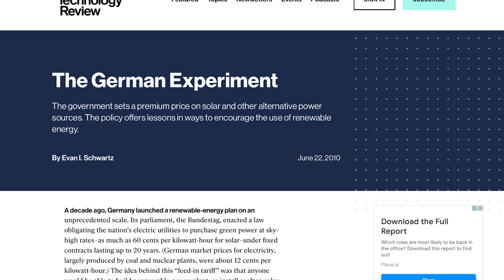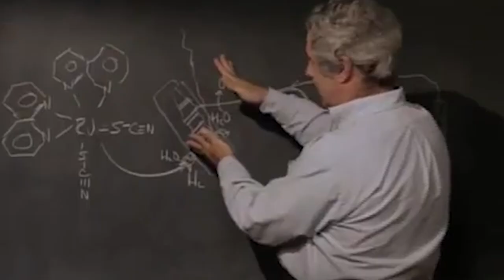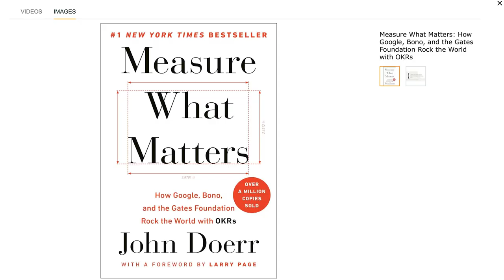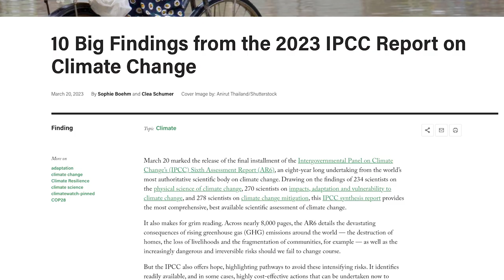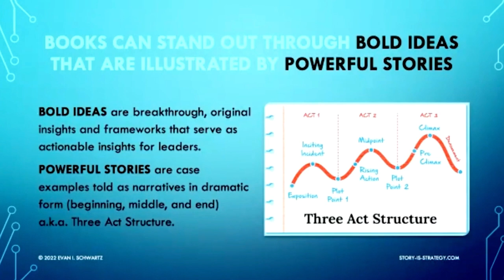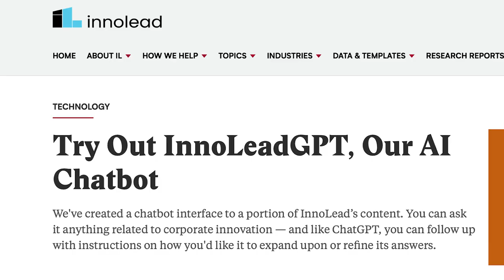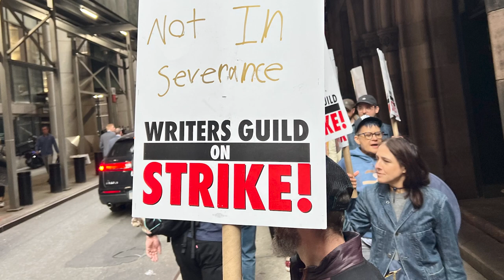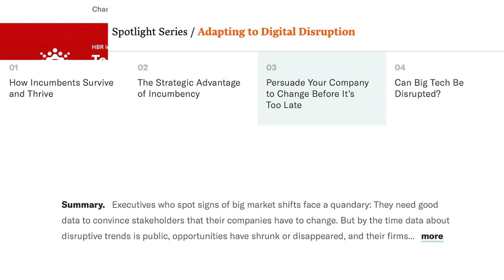ETL – Tips for Mastering Thought Leadership Storytelling with Evan Schwartz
Evan I. Schwartz is an accomplished thought leader who marries storytelling with innovation to profound effect. He has written articles for the likes of Harvard Business Review, The New York Times, WIRED, American History and more. His books, which include "JUICE: The Creative Fuel that Drives World-Class Inventors" and "The Last Lone Inventor," have received rave reviews for their insightful breakdowns of legendary innovations, innovators, storytellers, and frameworks for business success. Beyond that, Evan has produced incredible documentaries and screenplays for the likes of Netflix, Showtime, and others.

He currently serves as a freelance research editor for InnoLead, a media company that focuses on innovation, strategy, and R&D. He is also seeking a home for his latest screenplay, a rom-com feature film on the climate crisis, called "Sea Changers".

Simply put, Evan is a thought leadership master-craftsman who's journey from recovering tech journalist, to book author, to management consultant storyteller, to filmmaker is a story in and of itself. A story he will tell on the next engaging episode of Everything Thought Leadership, coming February 5. In this not-to-be-missed episode, Evan will discuss his career journey, the importance of thought leadership books, and how to grow your thought leadership career.

“Philo T Farnsworth” by Harris & Ewing has no known copyright restrictions.